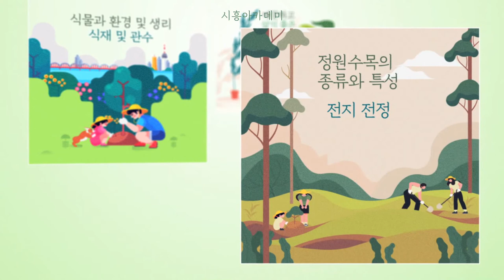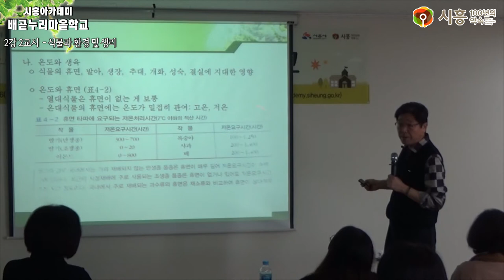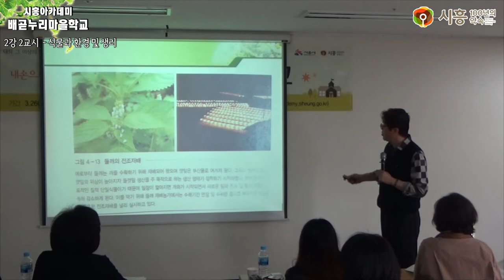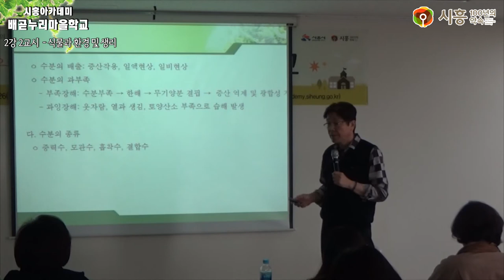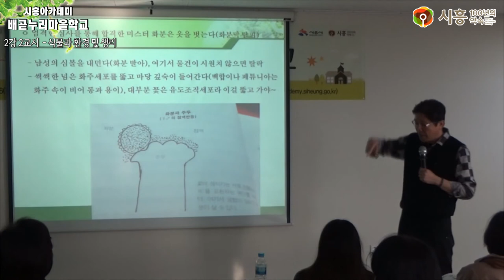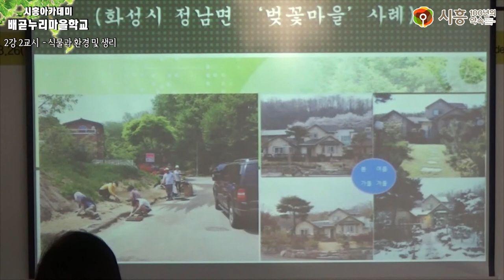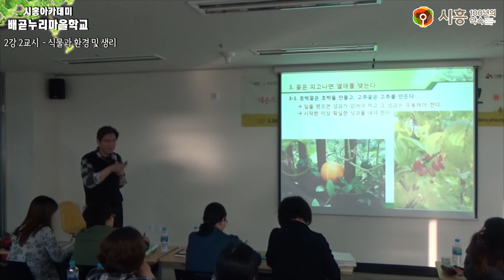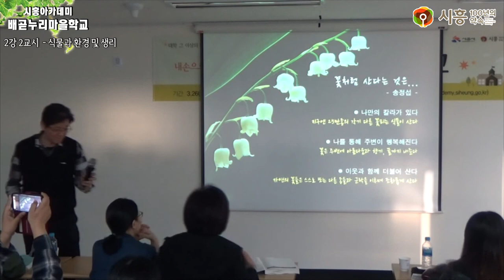[시흥아카데미] 배곧누리마을학교 2강2교시 「식물과 환경 및 생리」 - 송정섭(정원문화포럼 대표)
[시흥아카데미] 배곧누리마을학교 2강 2교시 「식물과 환경 및 생리」 -  송정섭 / (사)정원문화포럼 대표

내 용 :  식물과 환경 및 생리

강 사 : 송정섭 / (사)정원문화포럼 대표

촬영일시 : 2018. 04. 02 (월)

■ 학교장 : 김인호 / 신구대 환경조경과 교수

■ 촬영 : 박소영

■ 편집 : 박소영

■ 제작 : 시흥시